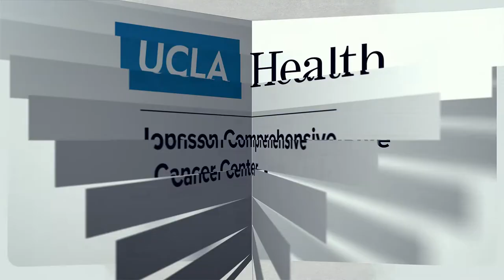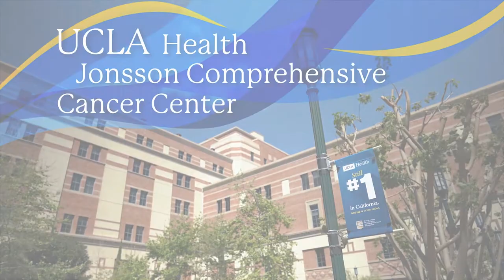The UC Pancreatic Cancer Consortium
When we began in 1997, there were 5 mission pillars that we set out to accomplish. To date, we have accomplished 4 of those 5 goals, with “a cure” being the final piece.

A key tenet of our Foundation is
To fund projects and programs designed to improve patient care, treatment and, ultimately, pancreatic cancer survival rates.

The UC Pancreatic Cancer Consortium (UCPCC) brings together 5 cancer centers to share their work and collaborate towards a cure. This partnership is helping to accelerate the progress and impact of the research being done while translating that research into improved patient care. The UCPCC is one of the many ways we are working to improve patient care and, ultimately, pancreatic cancer survival rates.

The progress that is possible thanks to institutional collaboration is rendering research from the laboratory into patients care to improve outcomes more rapidly than ever before. After 25 years of milestones, we are more committed than ever to our motto “Never Give Up: Finding a Cure is Worth Fighting For.”